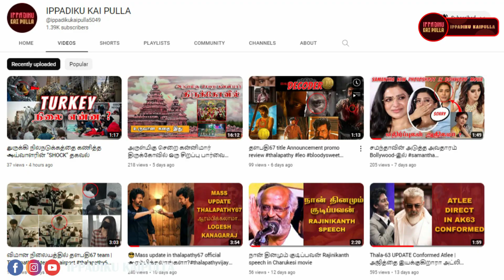Jawan எனக்கு முக்கியமான படம்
Voice :RJ AMUDHA
content: RJ AMUDHA
Editing : Rajkumar